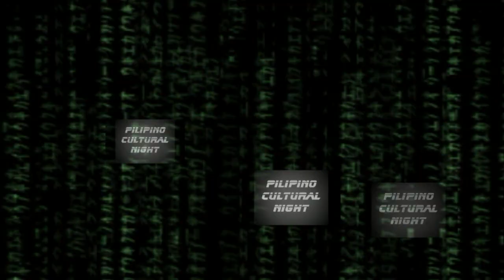CSUN FASA's PCN Extended Trailer 2012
Here is CSUN FASA's Pilipino Cultural Night Trailer for 2012
CSUN FASA's PCN Date & Show Times: April 7 2:00 & 7:00
Appearances by
CSUN FASA's
SCPASA Chair 2012 Mae B.
Public Relations Chair 2012 Somaly N.
Info Chair 2012 Isabel Y.
CSUN FASA's General Member Richard